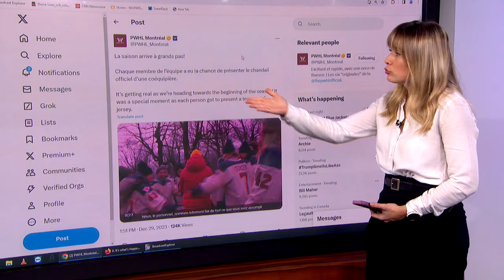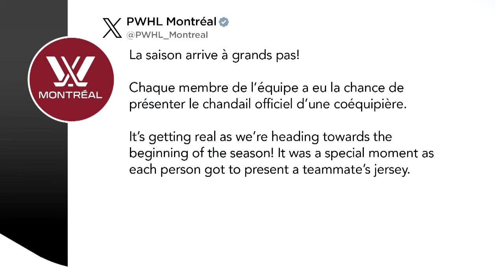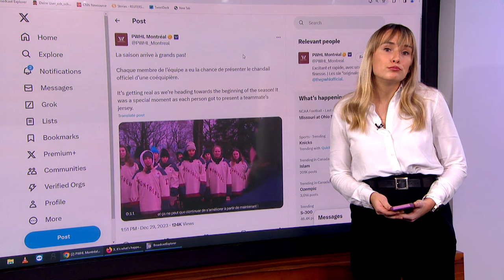La vidéo en anglais de la nouvelle équipe de hockey montréalaise fait réagir - explications